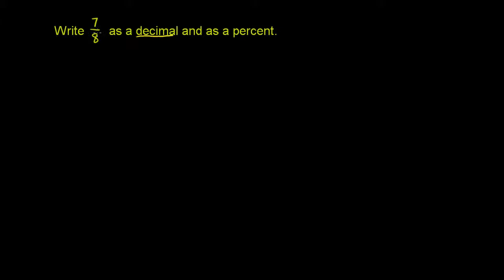Representing a number as a decimal, percent, and fraction 2